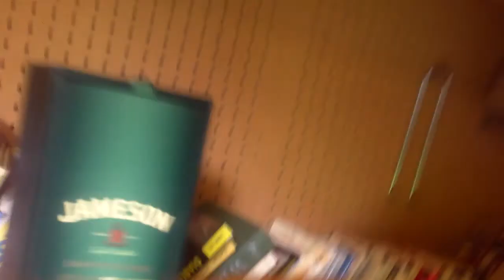Dorf and anti Dorf